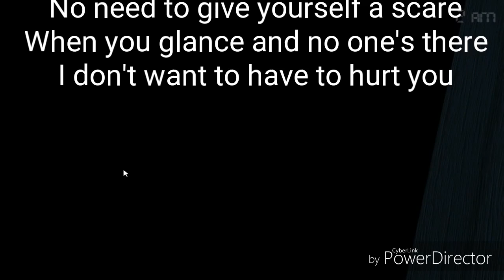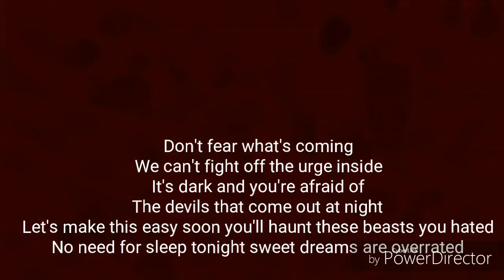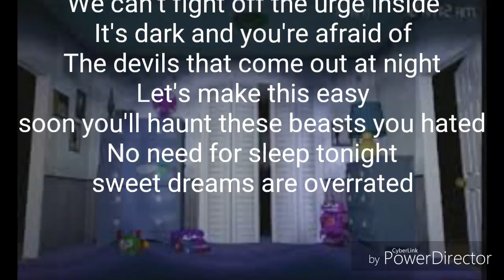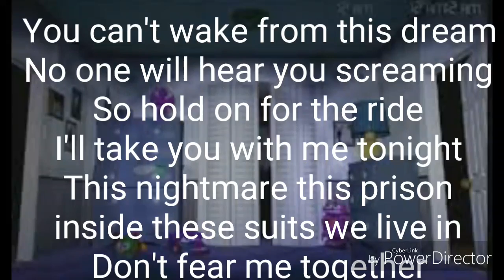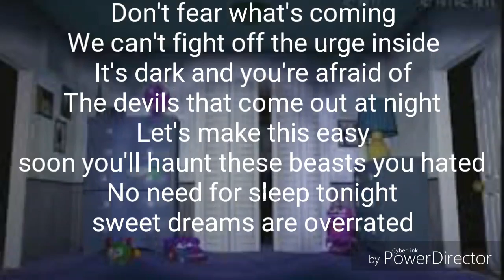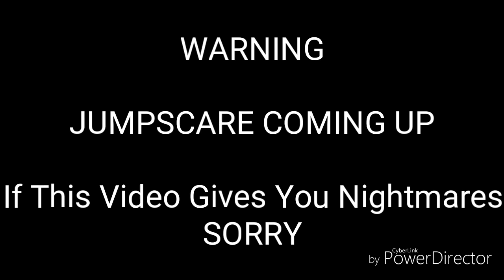FNAF 4 Sweet Dreams Sing along (WARNING JUMPSCARE AT THE END)